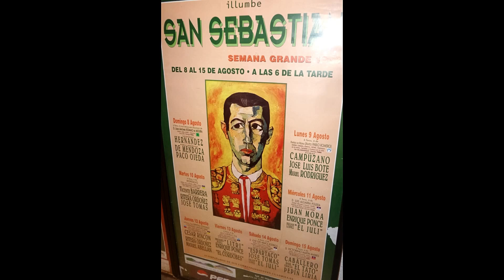San Sebastian,Agosto 2018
Paseo por La Concha de San Sebastian en el Sabado de la Semana Grande,rebosando de publico y resplandeciente de luz,para dirigirnos al Barrio Viejo,la zona mas tradicional e historica de la ciudad.Impresiona la mezcla de turistas y donostiarras mezclados en un rito culinario que a nadie decepciona,la degustacion de los famosos pintxos,inigualbles en cantidad y calidad.La calle Mayor con la Catedral del Buen Pastor al fondo,donde coinciden en el momento de mi reportaje una boda con la concentracion de un grupo de personas cantando musica tradicional y de protesta.Finalizando"plenos",el animo y el estomago en una terraza de la la preciosa Plaza de La Constitucion.